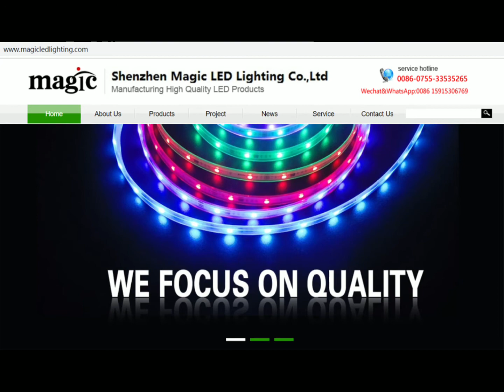168leds RGB Dual white led strip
168leds RGB Dual white led strip,RGB+Warm white+Pure White,